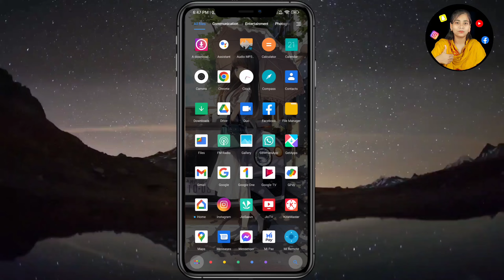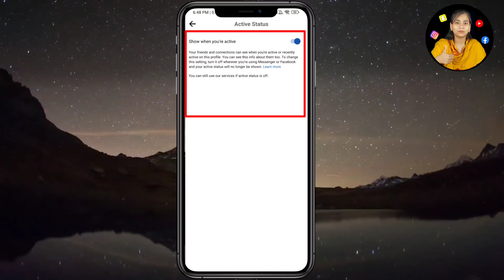Facebook per online hote hue bhi offline Kaise dekhe ! How to hide last seen on Facebook !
Welcome to technical Aisha YouTube channel▬▬▬▬▬▬▬▬▬▬▬▬▬▬▬▬▬▬▬▬▬▬About this Videos: Hlo frd main hu aisha aap dekh rhe hai aap ka apna technical Aisha YouTube channel aaj ke is video mein aap ko batau gi ki Facebook par online hokar offline Kaise dekhe
Queries solved:
Facebook per online hokar offline kaise dikhe
Facebook per online hote hue bhi offline Kaise dekhe
Facebook per active na dikhe
How to hide last seen on Facebook
Facebook me online hote hue offline Kaise dikhe
Facebook per offline Kaise dekhe
Facebook me online hokar bhi offline Kaise dekhe
Facebook online hide kaise kare
Facebook online not showing